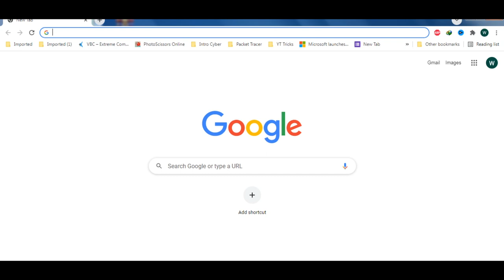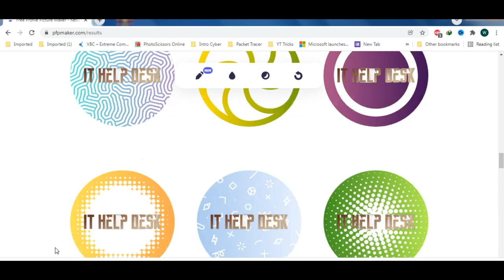Make profile picture in Seconds | IT Cabin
Make profile picture in Seconds

Title:
English: Create profile picture in Seconds
Urdu:  سیکنڈوں میں پروفائل تصویر بنائیں

Explanation:
In this video, we are going to explore a website by which we can make profile pictures for social media in just a single click. This website is very awesome.